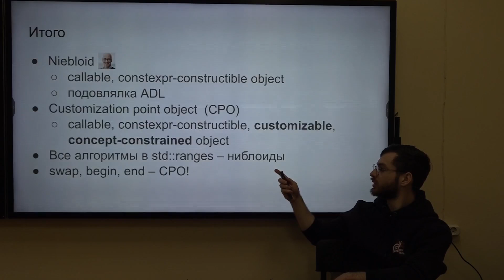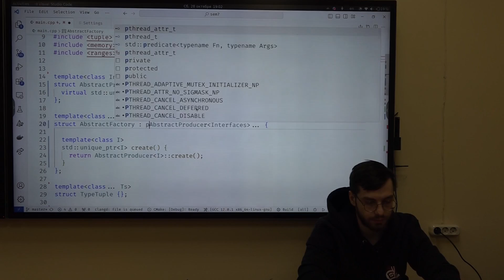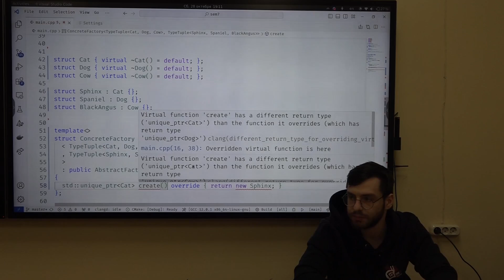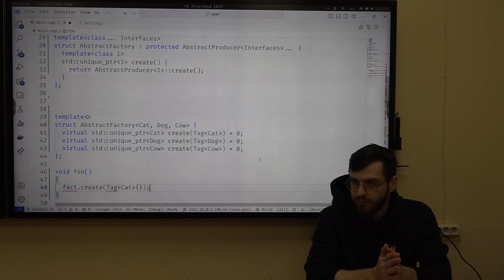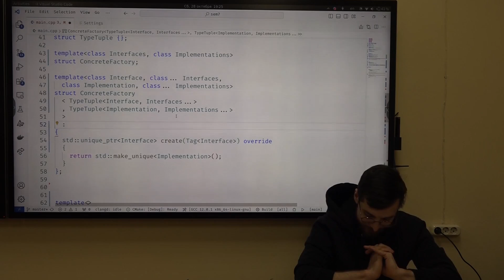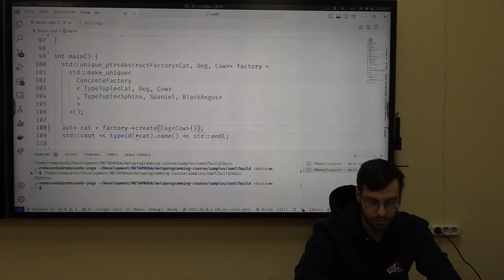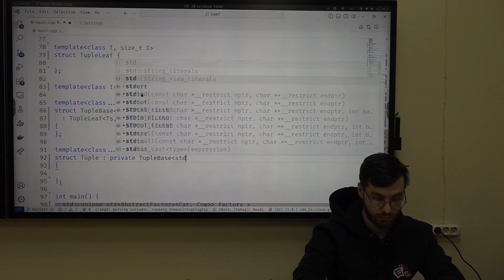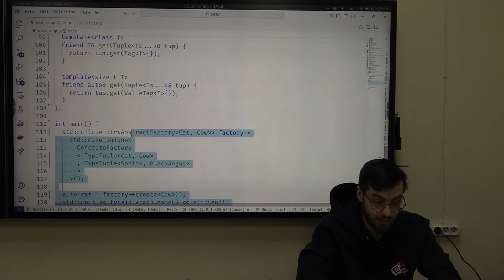Метапрограммирование 12 (семинар). Генерация иерархий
В конце вырезан кусок про std::launder, относящийся к семинару "Реализация std::any". Его можно найти в конце соответствующего видео.

Таймкоды:
00:00:00 - Введение

Дата семинара: 28.10.23
Семинарист: Санду Р.

Оператор: Петр Любар
Монтажёр: Денис Лейбман